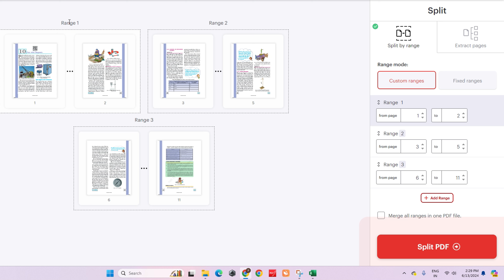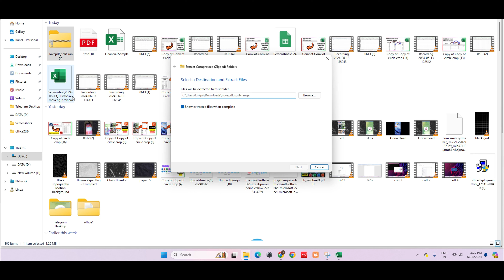Separate Pdf File Into Multiple Pages | PDF File को अलग-अलग PDF में अलग करें - Full Guide